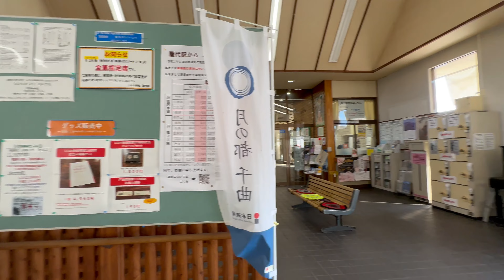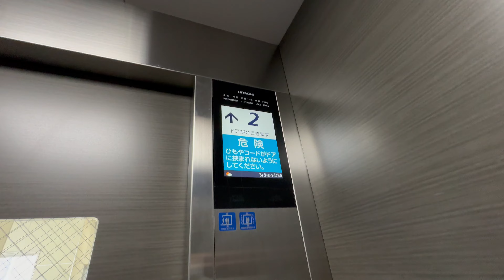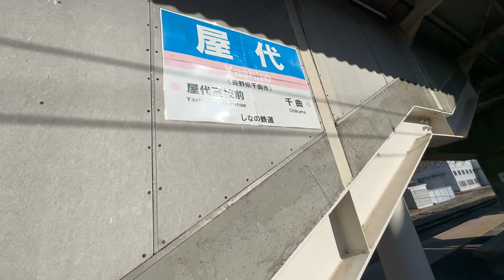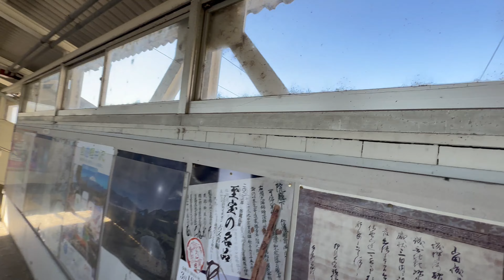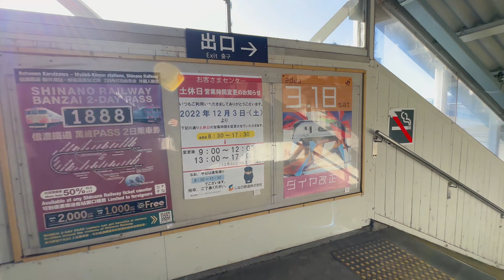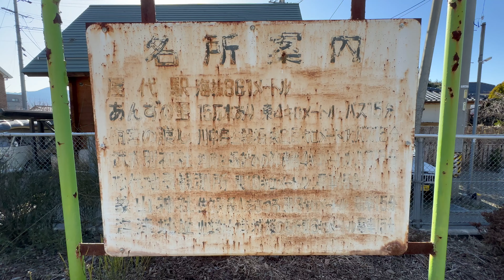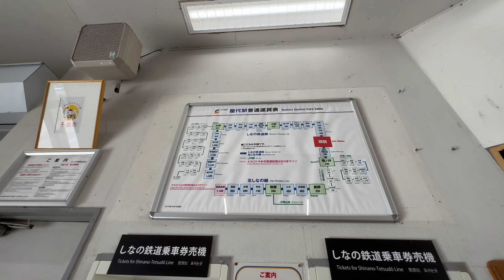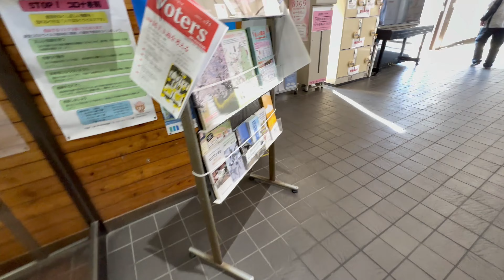しなの鉄道 屋代駅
2023年3月3日(金) 14時49分頃から撮影